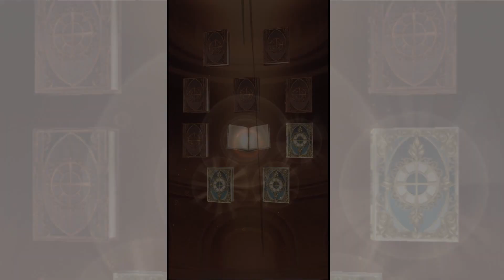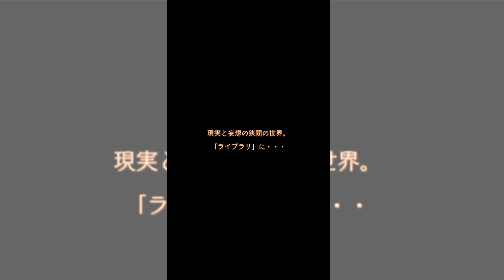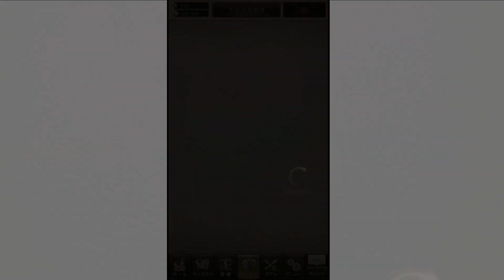SINoALICE (JP Mobile Game) 7 Minutes Gameplay